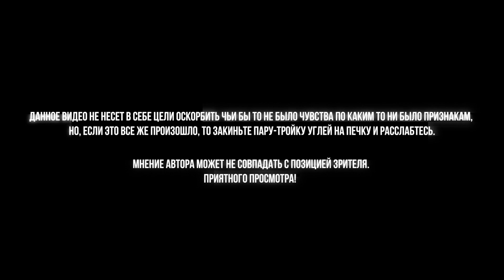HT №236. Как военная операция между Россией и Украиной отразится на кальянной индустрии?!